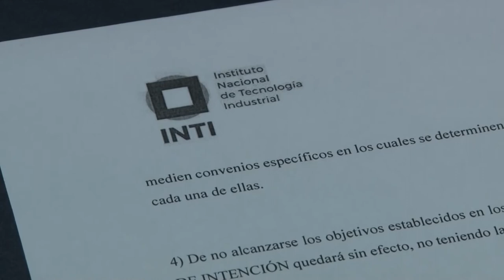La UNLaR proyecta acciones con el INTI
La Universidad Nacional de La Rioja -a través de la Secretaría de Ciencia y Tecnología- concretó la firma una carta intención con el Instituto Nacional de Tecnología Industrial (INTI), con el objetivo de acordar acciones conjuntas orientadas a fortalecer la industria local y nacional.